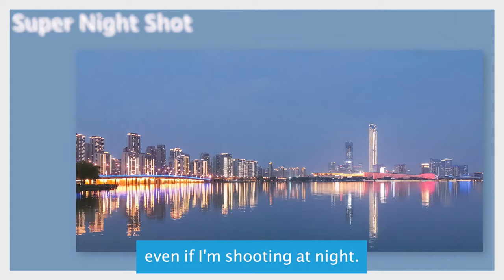Huawei nova Y70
A budget-friendly smartphone that punches above its weight

The Huawei nova Y70 is setting the bar for affordable smartphones. With its massive battery, triple-rear camera, great storage size and large, dynamic screen, the Huawei nova Y70 might be the midrange smartphone you need.

A smartphone that features a 6.75-inch HD+ display, 48MP + 5MP + 2MP triple rear cameras, and a single 8MP selfie camera.